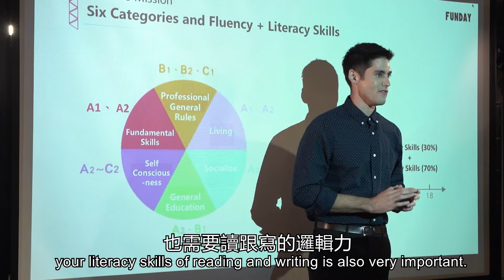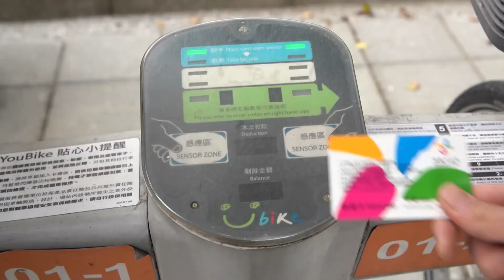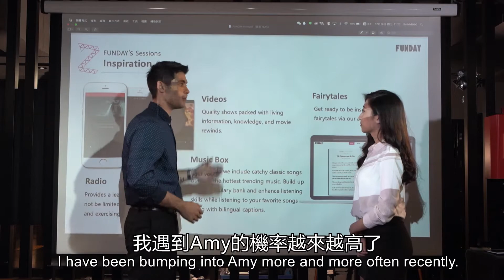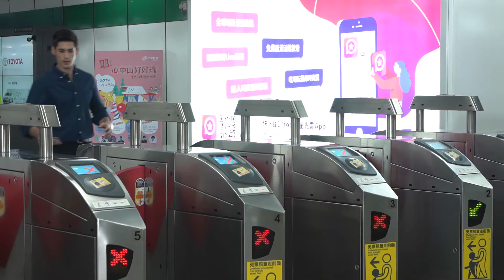FUNDAY 微電影｜台北情緣 Taipei Love Story EP 2｜Daniel融入台北生活，女同事Amy教學使用悠遊卡與騎乘Youbike。 Feat. Taipei MRT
FUNDAY微電影與台北捷運合作拍攝。

本集敘述外國男子Daniel在公司報到後，漸漸適應了台北的生活，而公司女同事Amy非常Nice，帶著Daniel使用悠遊卡與騎乘Youbike……